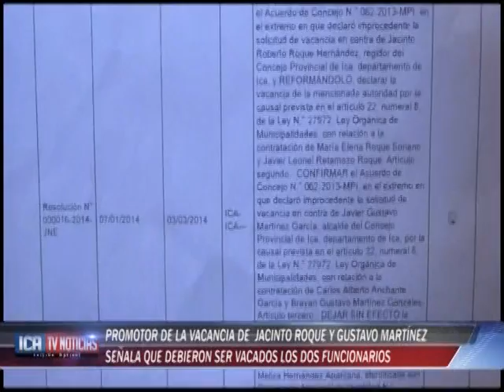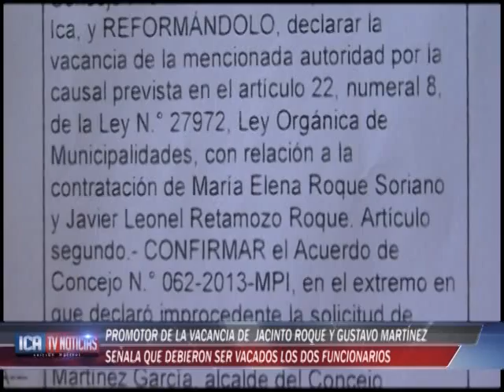PROMOTOR DE VACANCIA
PEDRO NEYRA DÍAZ PROTOMOR DE LA VACANCIA DEL REGIDOR JACINTO ROQUE Y GUSTAVO MARTINEZ GARCIA, SE PRONUNCIO SOBRE LA RESOLUCIÓN EMITIDA POR EL JNE, SEÑALANDO QUE DEBIERON SER VACADOS LOS DOS FUNCIONARIOS Y NO SOLO EL PRIMER REGIDOR DE LA MUNCIPALIDAD DE ICA. NEYRA DIÁZ CONFIRMO ADEMÁS QUE ACTUÓ POR REVANCHA EN LEALTAD A SU AMIGO MARIANO NACIMIENTO.